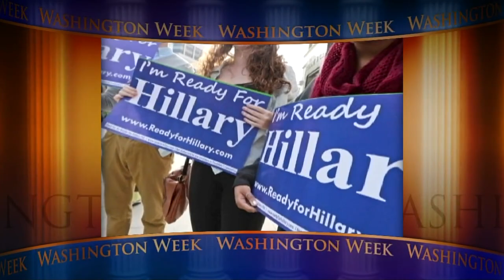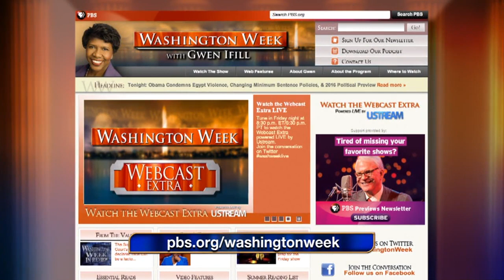Washington Week | Obama Condemns Egypt Violence & 2016 Political Preview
Obama spoke against the violence in Egypt, and the U.S. cancelled joint military exercises scheduled for next month; Holder is pushing to scale back mandatory minimum sentences for low-level drug offenders; and a look at Hillary Clinton and Joe Biden's 2016 ambitions. Joining Amy Walter of Cook Political Report: Indira Lakshmanan, Bloomberg News; Pete Williams, NBC News; Jeff Zeleny, ABC News.